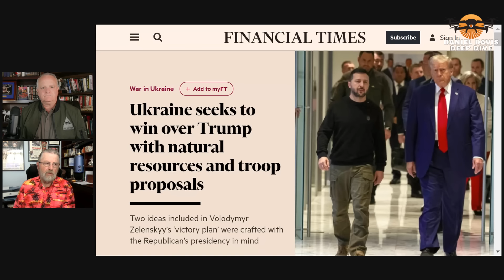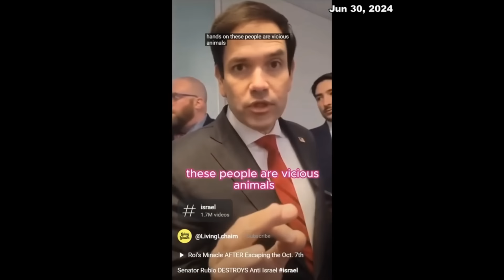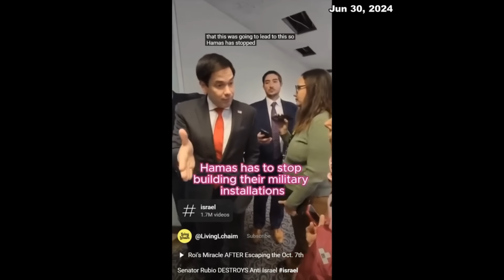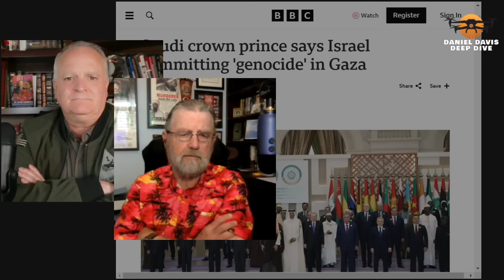Larry Johnson - Signals Trump is Sending w/His Cabinet Picks